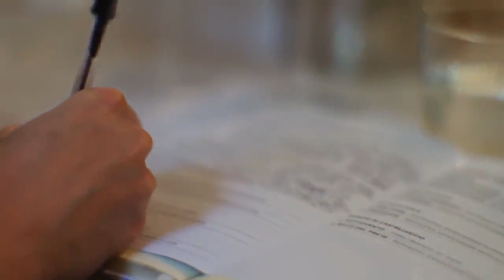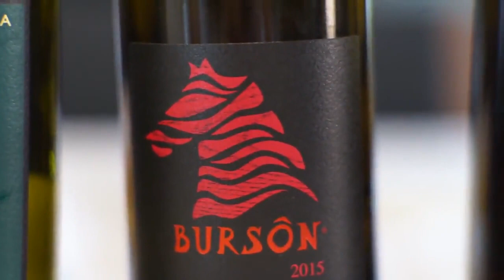Il mosaico vinicolo della Romagna, tra Sangiovese, Albana, Trebbiano e non solo, pensa in grande.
Da “Vini ad Arte” il messaggio di Consorzio Vini Romagna e produttori come Umberto Cesari, Longanesi, La Masselina, Agrintesa e non solo: far capire al mondo la grande qualità e varietà dei vini del territorio. Tra collina e mare, borghi storici e modernità, cooperative e piccoli produttori, la voglia di emerge di un tessuto produttivo convinto della qualità e della distintività dei propri vini e che guarda al domani con fiducia e consapevolezza del lavoro da fare.